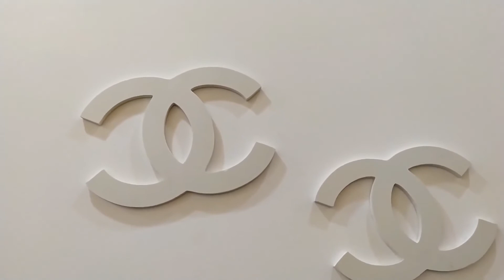GREATEST HOME DECORATING UNIQUE IDEAS | UNIQUE CRAFTS IDEAS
UNIQUE DIY IDEAS

HAPPY CRAFTS!